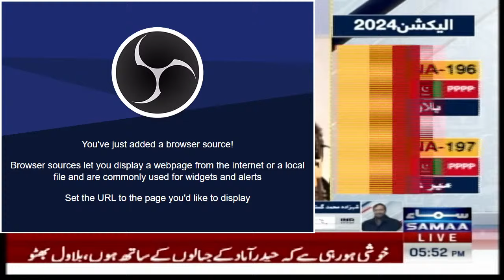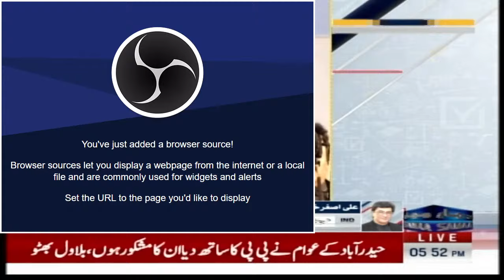🔴LIVE | PPP Power Show in Hyderabad | Chairman Bilawal Bhutto Zardari Speech | SAMAA TV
🔴LIVE | PPP Power Show | Chairman Bilawal Bhutto Zardari Speech in Hyderabad | SAMAA TV